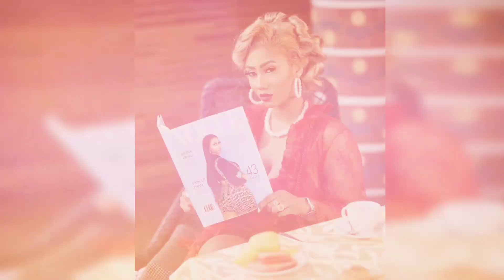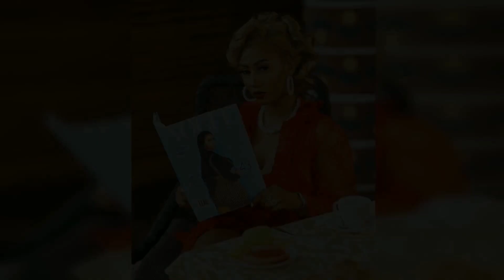Hajia4Reall Finally Sentenced for $1.4 Million Romance Fraud.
Hajia4Reall Sentenced for $1.4 Million Romance Fraud

Watch as Ghanaian socialite Mona Faiz Montrage, also known as Hajia4Reall, is sentenced to one year and one day in an American court for her involvement in a $1.4 million romance fraud scheme. Discover the details of her case, including her extradition from the UK, emotional courtroom moments, and the impact on her victims.